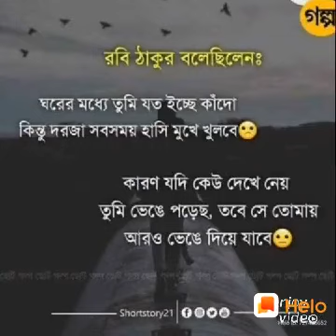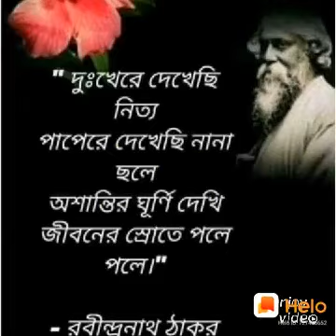2 August 2022